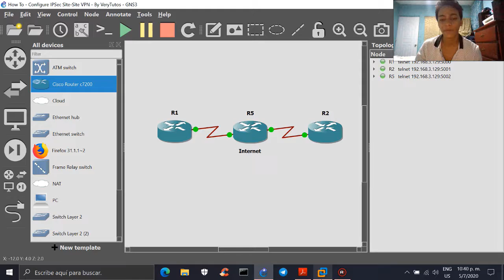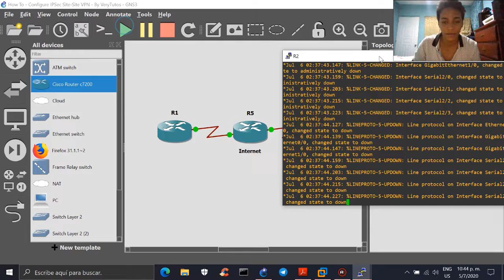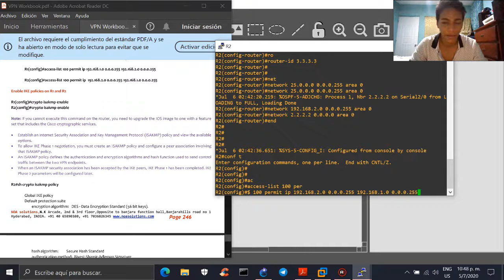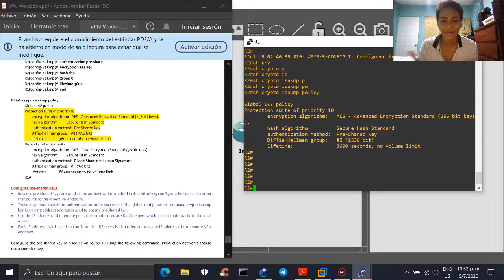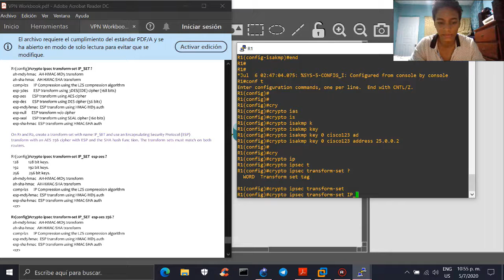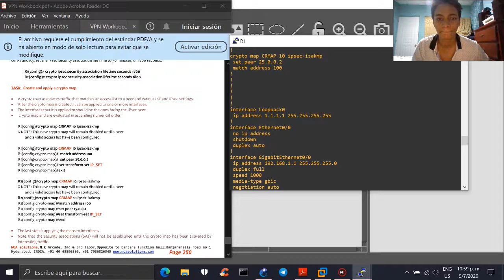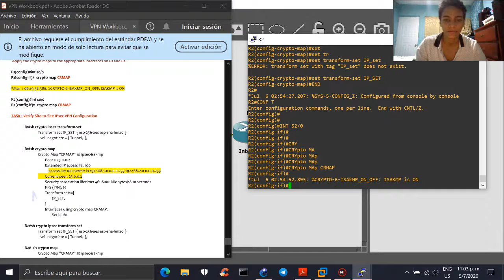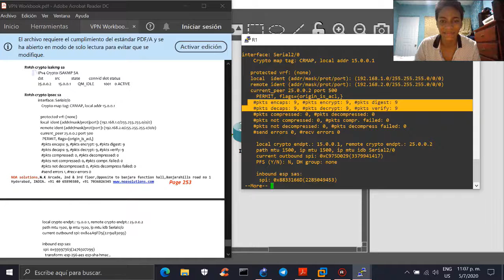How To - Configure IPSec Site - Site - By VeryTutos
En este video configuramos IPSec punto a punto en un entorno Cisco de manera fácil.